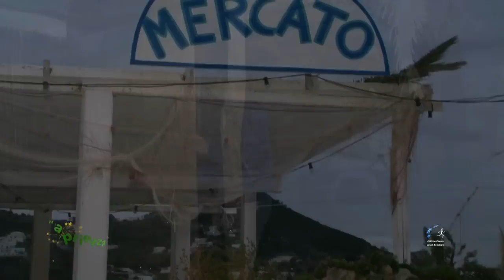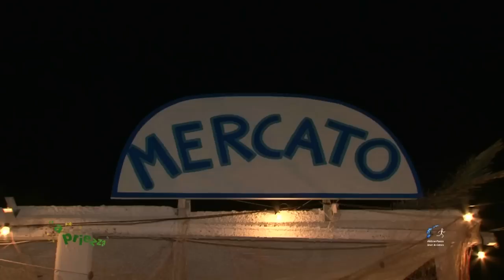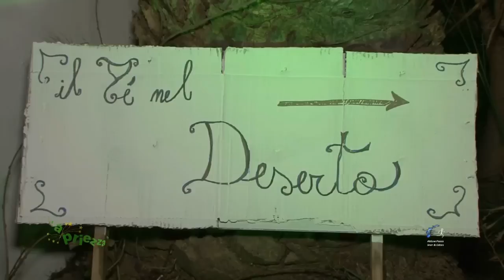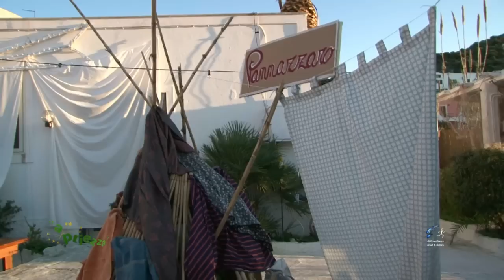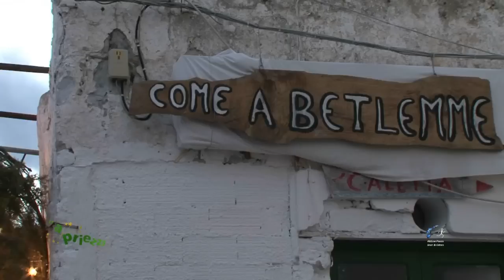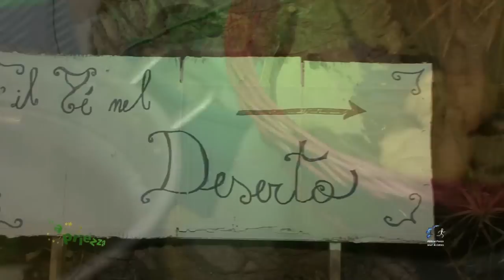BARBA836 Ponza " 3a EDIZIONE DEL PRESEPE VIVENTE 2014/15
Ancora una volta l'associazione " A PRIEZZA " ha dato prova di grande professionalità,riuscendo a organizzare in modo perfetto la terza edizione del presepe vivente.Quest'anno la rappresentazione si è svolta alle Forna,in prossimità della chiesa.L'affluenza dei paesani è stata altissima, ma la terza sera allo spettacolo si aggiunta la sorpresa per i piu piccoli e non,la presenza di un cammello che a accompagnato l'arrivo dei re Magi.Un grande grazie ai ponzesi che hanno voluto far vivere ai loro piccoli il presepe vivente,grazie all'associazione A Priezza che anche questa volta è riuscita a superare le tante difficoltà,grazie ancora a tutti i figuranti che si sono divertiti e ci hanno fatto dirvertire